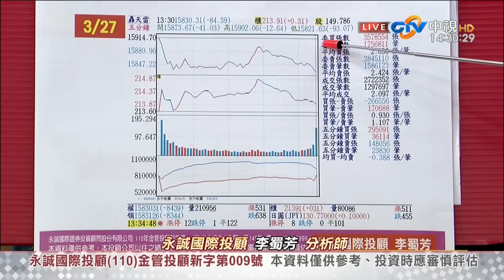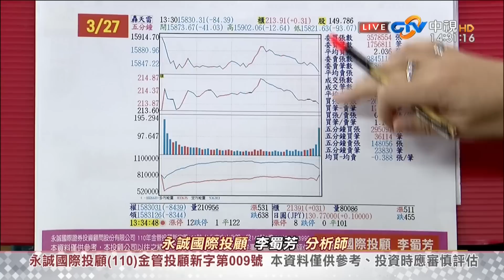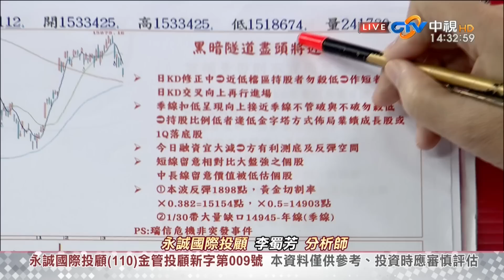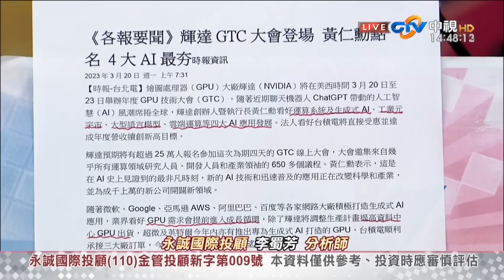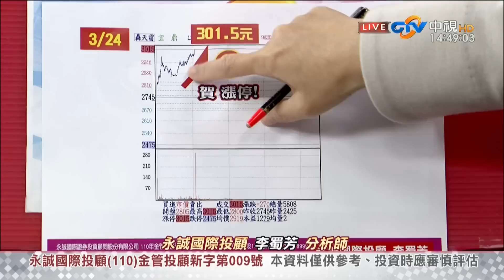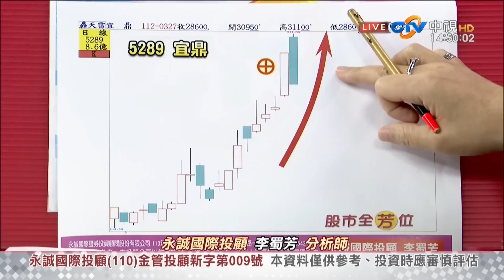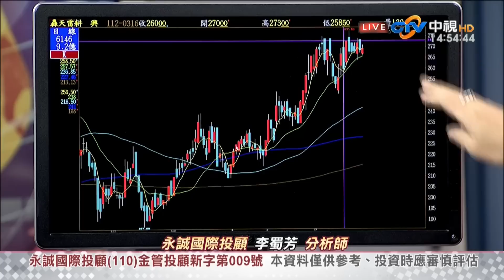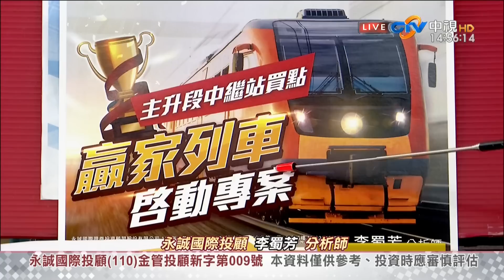中視【股市全芳位】20230327 李蜀芳：提防震盪